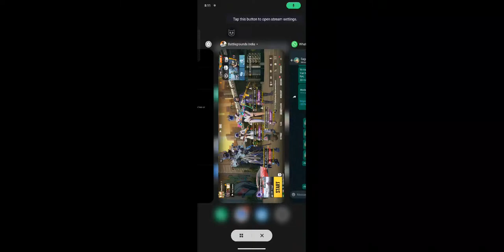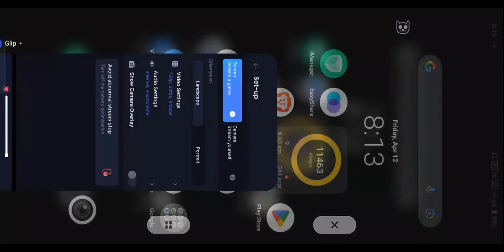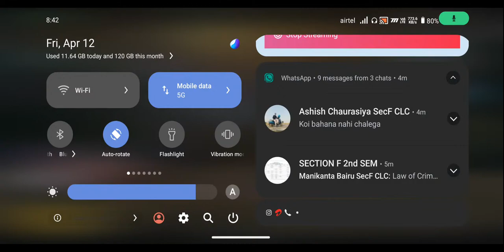हमारा हिन्दुस्तान जिंदाबाद था जिंदाबाद है और जिंदाबाद रहेगा 🎉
1v1 room live stream me karne ke liye 2k popularity bhejo 🤣 but hack karke mat aana 😂🤣

➡️ Top 10 popularity fans can play with me in classics and Arena...

👥 insta id, discord server and Facebook page links are given in channel about..

🎮 Device - 3rd hand iphone 11 jo 1 march 2022 ko liya
📶 Mobile Sim - Airtel
      Wifi - BSNL

* Season 10 ,11,12,13 and c2s4  🇨 🇴 🇳 🇶 🇺 🇪 🇷 🇴 🇷
   (paid pushed 9 others, ab nahi karta)